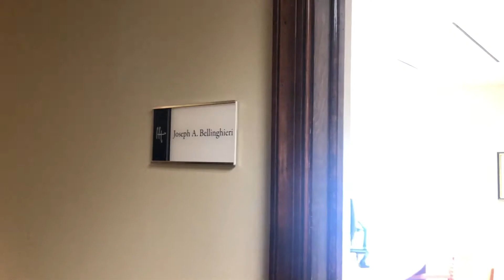Attorney Joe Bellinghieri - The OnBoarding Process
Once I have hired you, what's next?